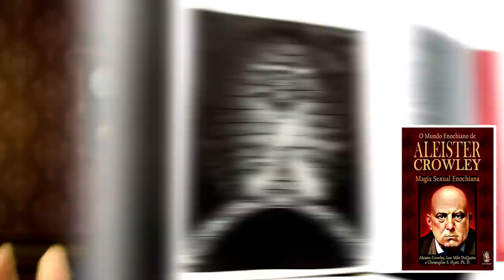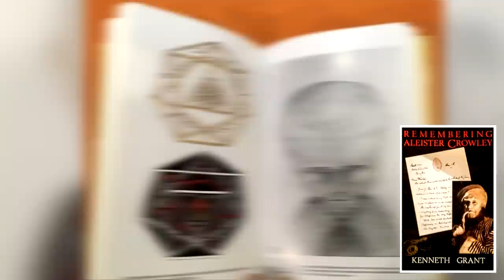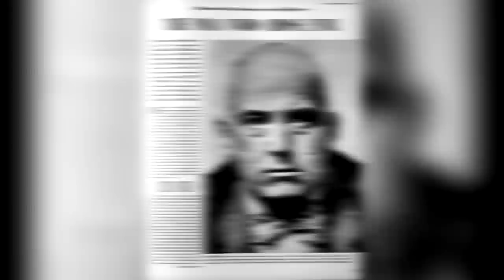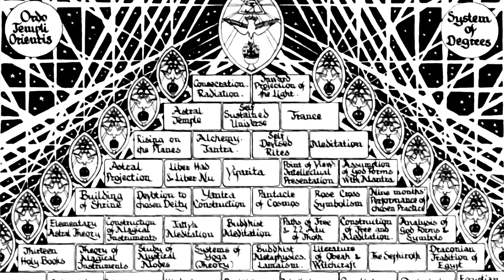¿Por Qué SE ACUSA a LOVECRAFT de Ser OCULTISTA?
Ha llegado el momento de REVELAR si el Intrigante Rumor de la PRÁCTICA DEL OCULTISMO de Lovecraft es un mito o una realidad.

RESTO DE OBRAS:
👉✅ CORTEZA AMARGA.

🎵 BANDA SONORA:
👉 R.LUM.R. - Zoinks Scobb
👉 Dancing with Grandpa - Franz Gordon
👉 Shadowman's Waltz - Franz Gordon
👉 The Tired Summer - Franz Gordon
👉 A Heart Made of Yarn - Franz Gordon